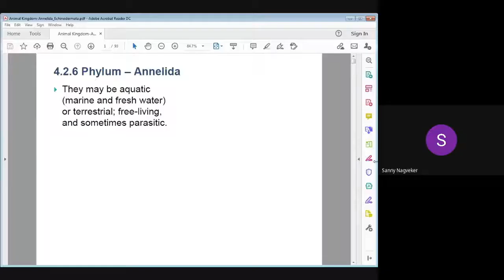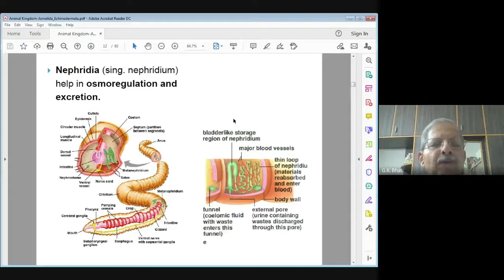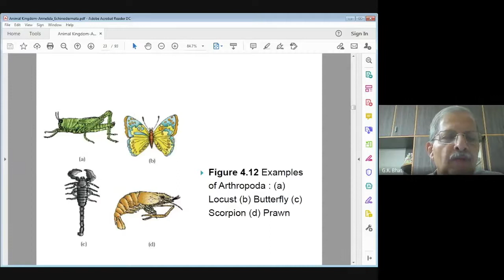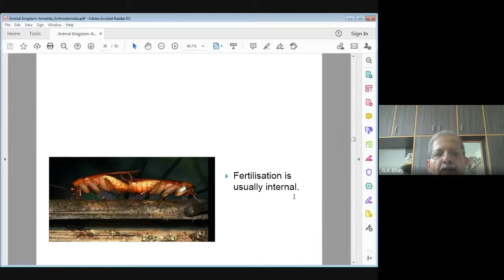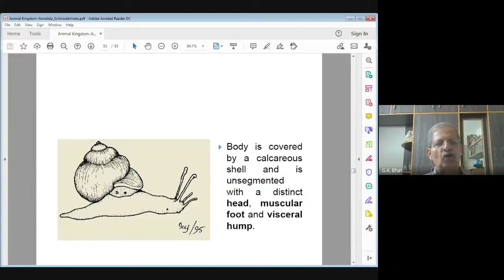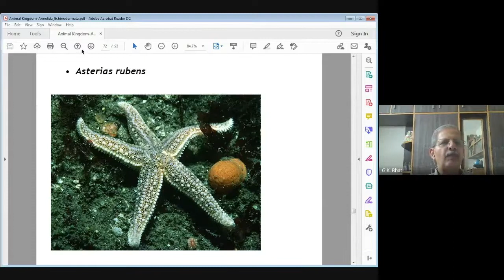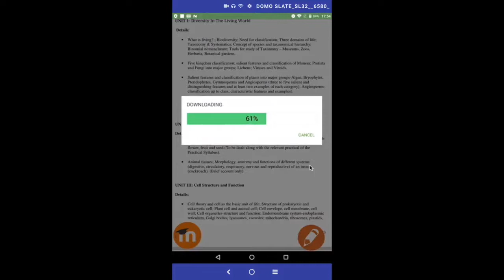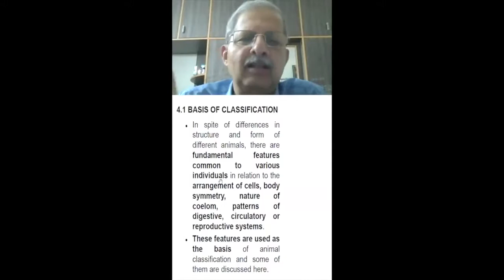Biology Live Lecture 4 (Annelida to Echinodermata) By Prof GK Bhat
Topic Name : Annelida to Echinodermata
Prof name : Prof G.K Bhat
Conducted on : 25th Oct 2020 7pm - 8pm